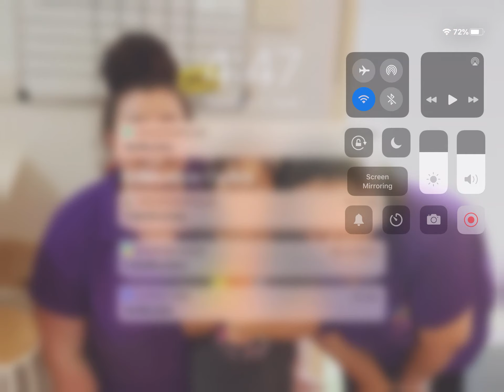Playing roblox skyblock by/pikachu_roblox